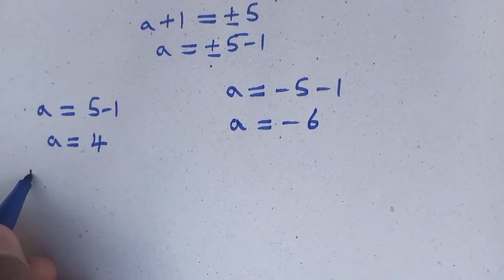How to solve this nice math algebra problem | Olympiad Question | a=?,b=?,c=?